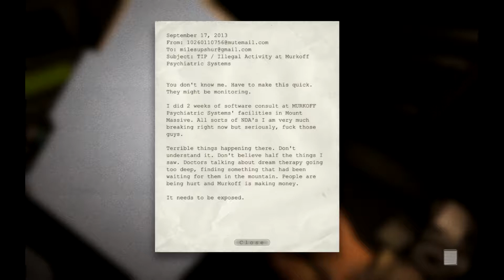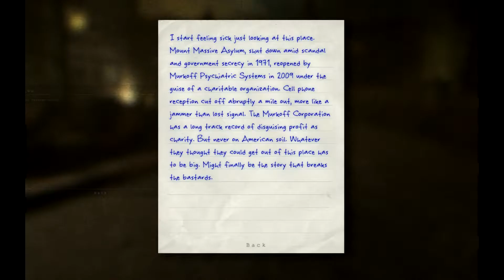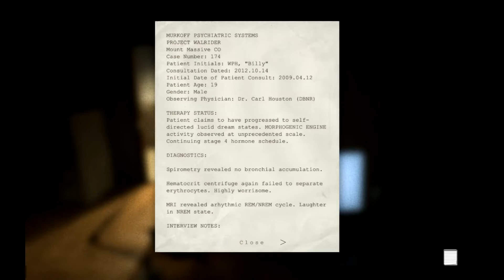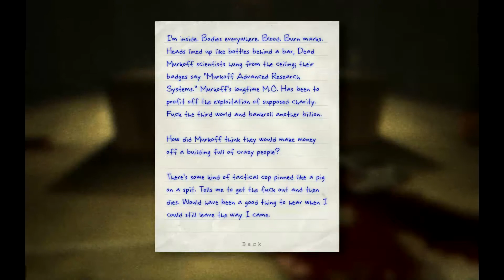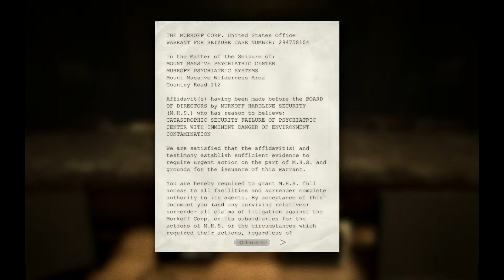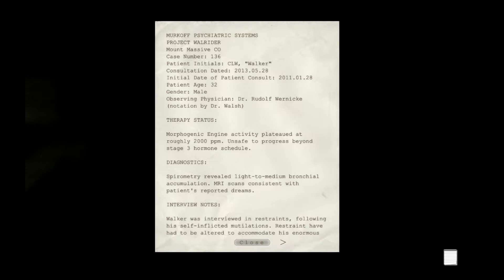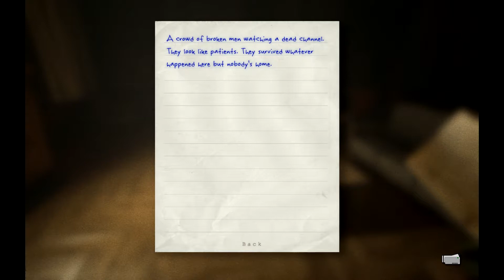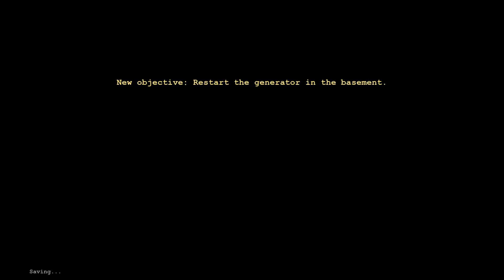Pushcart Plays: Outlast {Ep:1} Don't Take My Batteries!!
Since I has much fun playing Amnesia I decided to go ahead and shred what was left of my sanity with this little gem of a mindfuck. So unless someone decides to beg me to stop I' m gonna play this one until my inevitable heart attack.

Acting on a tip from an inside source, independent journalist Miles Upshur breaks into the facility, and what he discovers walks a terrifying line being science and religion, nature and something else entirely. Once inside, his only hope of escape lies with the terrible truth at the heart of Mount Massive.